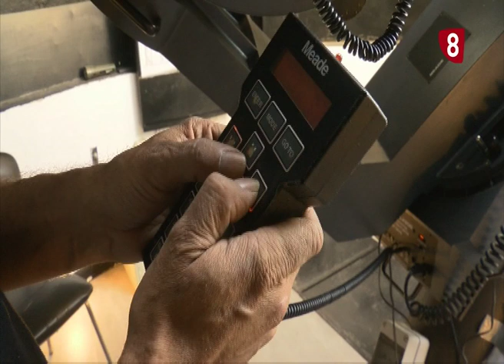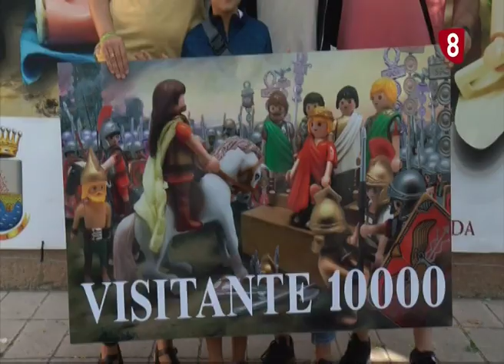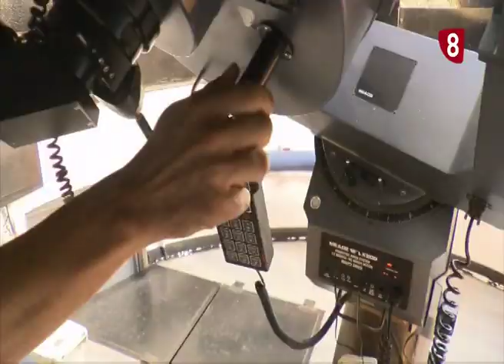Noticias 14:00h. Martes 13 Agosto de 2019. La 8 Soria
La información de Soria y Provincia